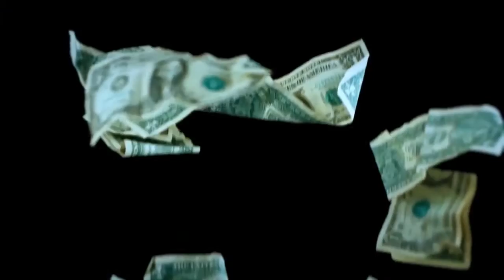ANDIN RANDOBRAVA & GRANIT PACOLLI - KJO ZEMER